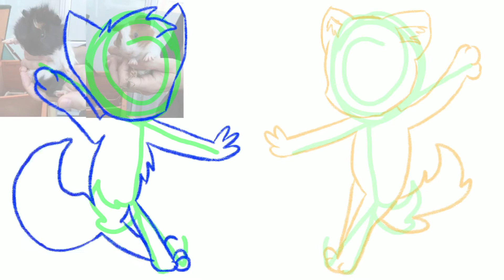Making Characters Based on My Two Guinea Pigs!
I think they they look kawaii :3
These are my poochies! (Don’t ask why I call them that).